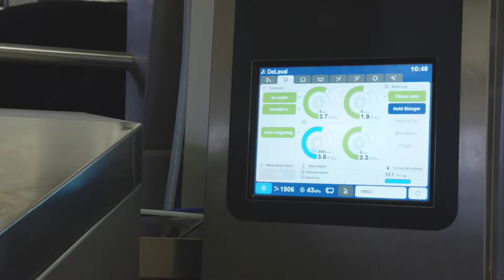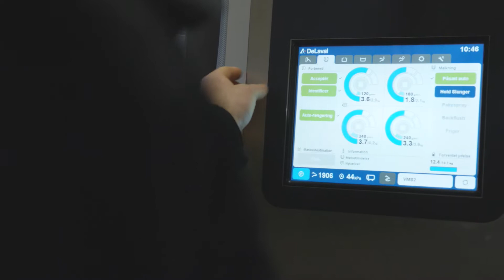2.6 milkings per cow in Denmark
Denmark2.6 milkings per cow in Denmark